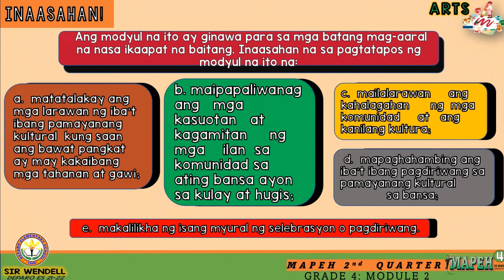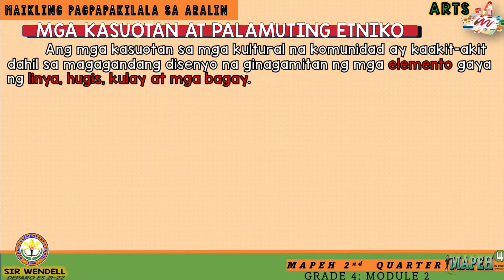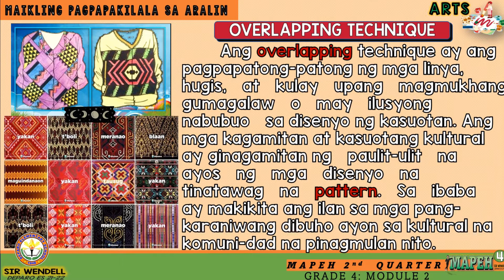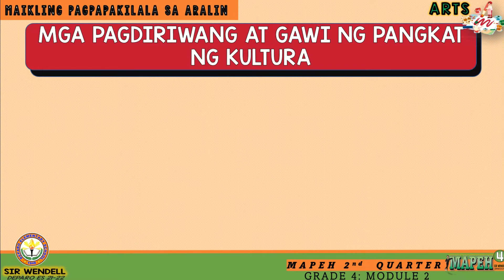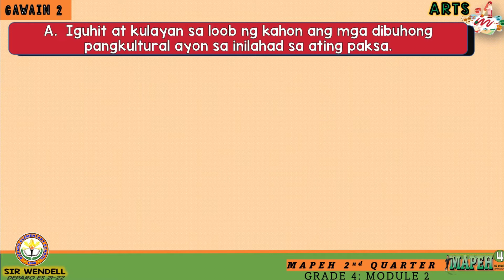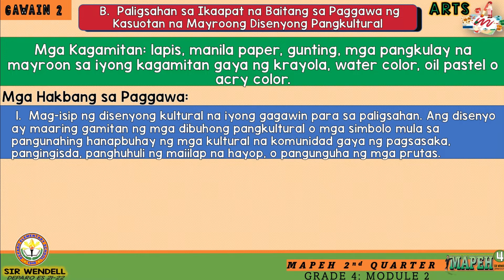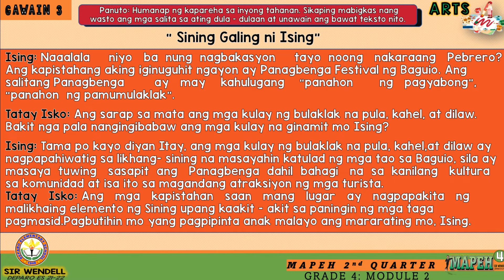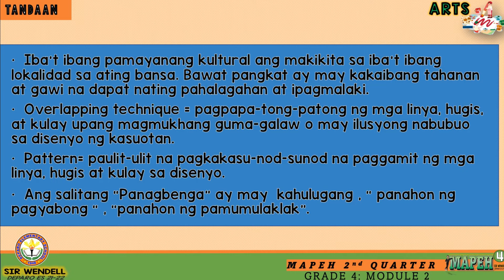MAPEH 4 Arts Quarter 2 Module 2